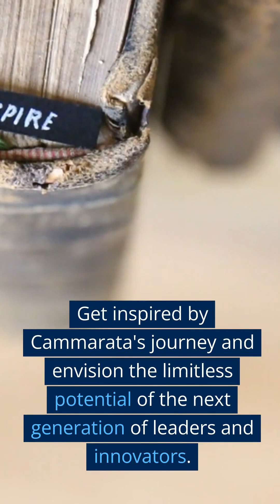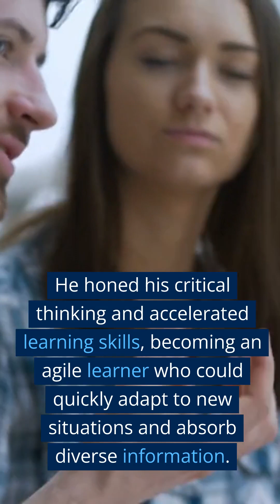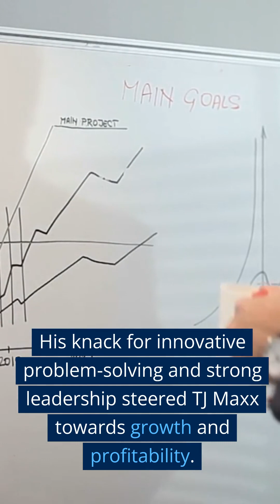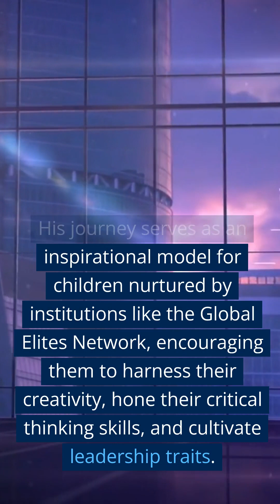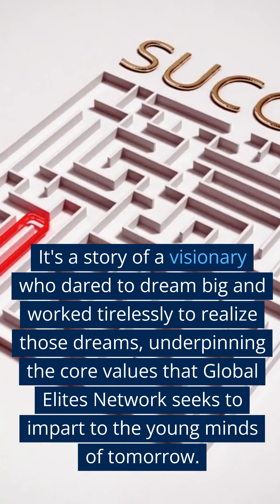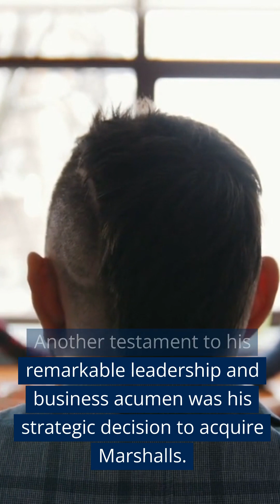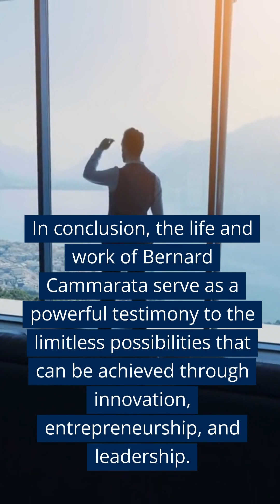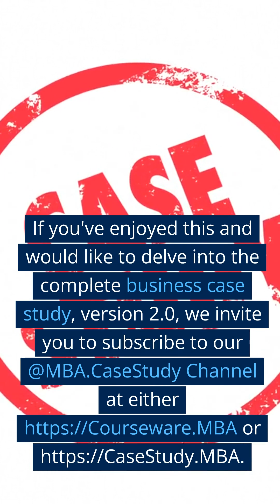Maverick's Riveting Story of Bernard Cammarata & TJ Maxx - People Who Have Changed the World -v1.0